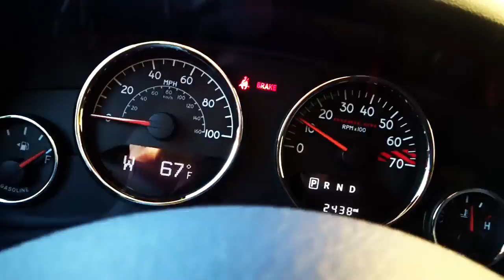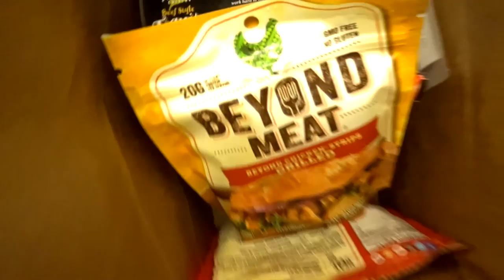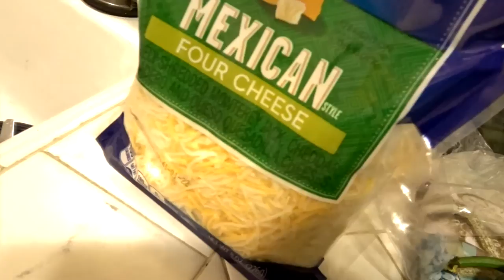2017 JEEP WRANGLER RUBICON Action Review! - Fireball Malibu Vlog 524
2017 JEEP WRANGLER RUBICON! - FIREBALL MALIBU VLOG 524

Today's episode of FireballMalibuVlog! Jeep sends Fireball Tim the awesome 2017 RUBICON in eye-shattering Hypergreen. He goes for Poblanos.

From Jeep... The Rubicon Hard Rock builds on the design that Four Wheeler magazine called the “4x4 of the Decade” with even more hard-core off-road features and sophisticated interior comforts.

Jeep is a brand of American automobiles that is a division of FCA US LLC (formerly Chrysler Group, LLC), a wholly owned subsidiary of Fiat Chrysler Automobiles. The former Chrysler Corporation acquired the Jeep brand, along with the remaining assets of its owner American Motors, in 1987. The division is headquartered in Toledo, Ohio. Jeep's current product range consists solely of sport utility vehicles and off-road vehicles, but has also included pickup trucks in the past.

The original Jeep was the prototype Bantam BRC. Willys MB Jeeps went into production in 1941 specifically for the military, arguably making them the oldest four-wheel drive mass-production vehicles now known as SUVs. The Jeep became the primary light 4-wheel-drive vehicle of the United States Army and the Allies during World War II, as well as the postwar period. The term became common worldwide in the wake of the war.